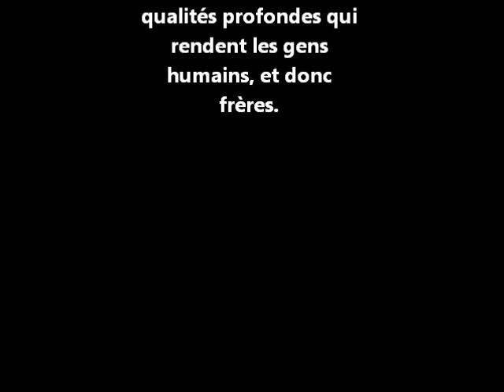JORDAN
Création , Kristelle et Gérard Verhamme
Jordan , un exemple pour notre jeunesse .De combat , de ténacité et de joie de vivre , malgré les aléas de la vie . .

A PARTAGER LARGEMENT . L'homme bon ne regarde pas les particularités physiques mais sait discerner ces qualités profondes qui rendent les gens humains et donc frères ... Martin Luther King .